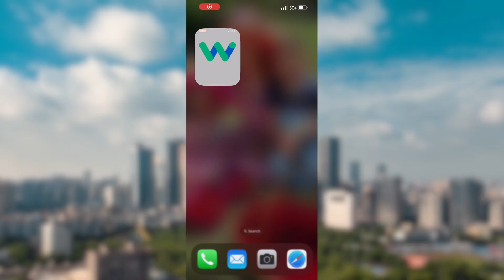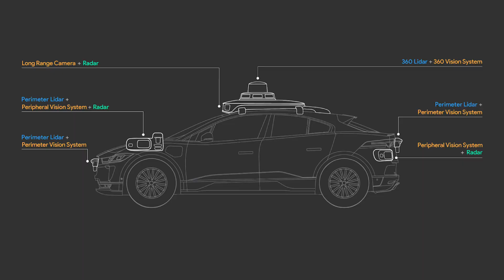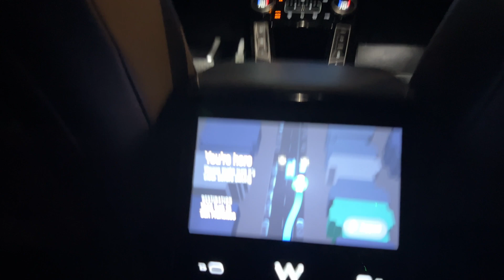Can You Trust a Car Without a Driver? Waymo Autonomous Vehicle Review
Can a car really drive itself through the busy streets of San Francisco? I put Waymo’s autonomous vehicle to the test, and it was nothing short of futuristic. From booking my ride to being dropped off at the iconic Golden Gate Bridge, this video covers the entire experience of riding in a driverless car.

I’ll show you how the app works, how the car navigates traffic, and even share insights into the technology behind autonomous vehicles. We’ll also discuss the challenges AVs face and what the future holds for this exciting innovation.

Are you ready to experience the future of transportation?